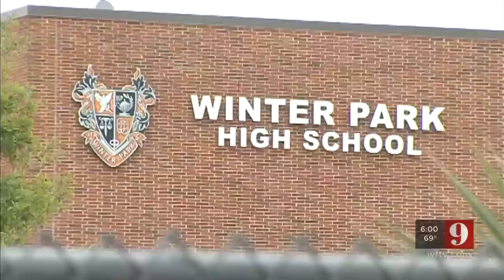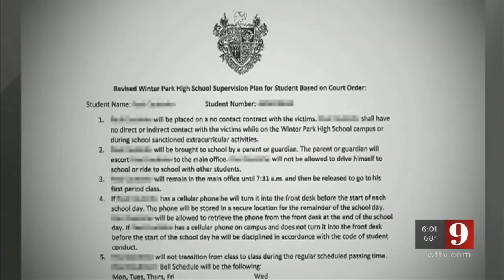Student Charged with Shooting Up Girls' Skirts, Suspect Remains on Campus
We spent months investigating a case involving a Winter Park High School football player accused and charged with shooting up girls' skirts at school.

The parents of several victims spoke exclusively with us in pursuit of justice.  One week after starting a series of stories, the district placed the suspect in virtual school.  The parents, students and their attorney had been seeking this result for months.